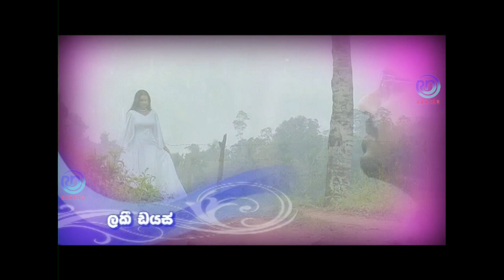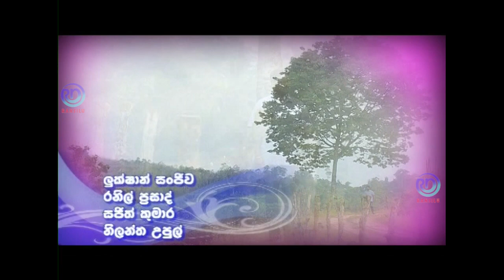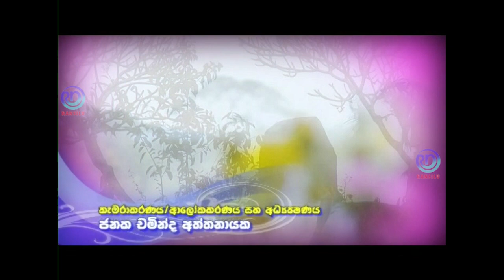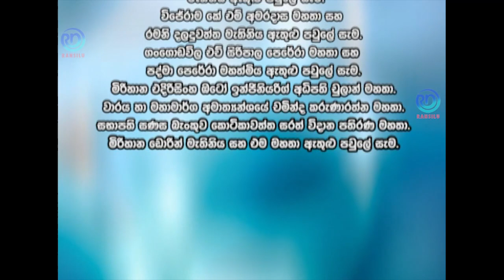Wassa Nuba Wage | Episode - 24 | වැස්ස නුඹ වාගේ | Ransilu